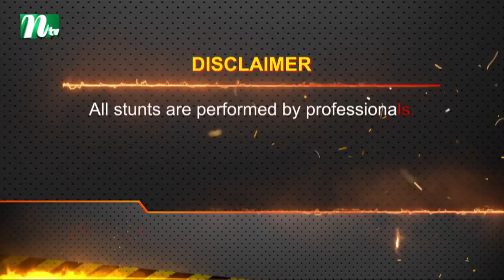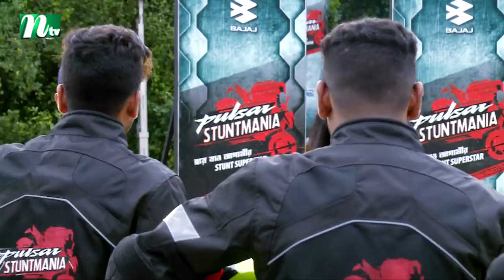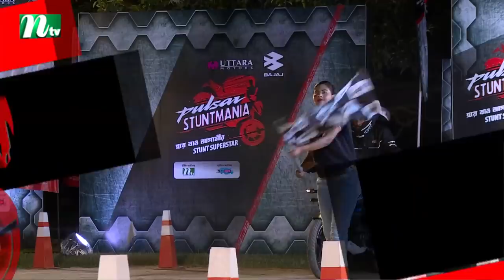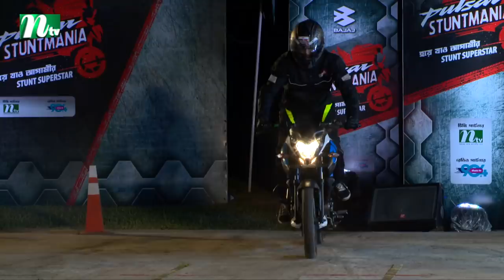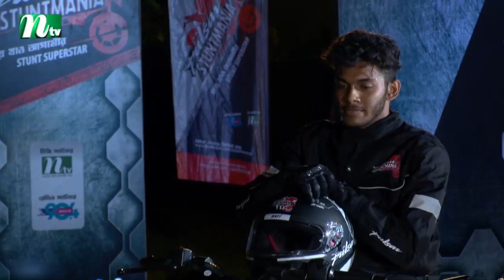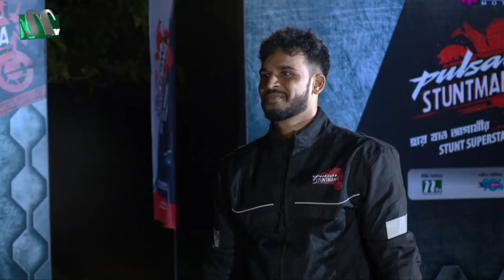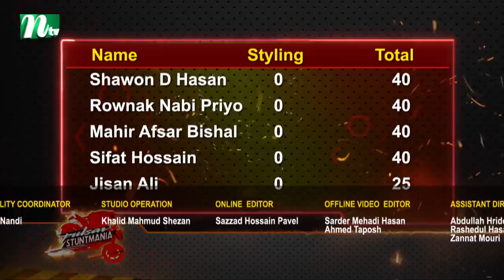Pulsar Stuntmania | পালসার স্টান্টম্যানিয়া | EP 02 | NTV Reality Show